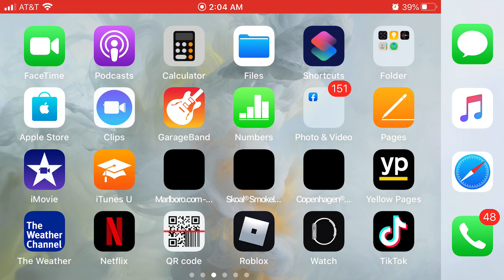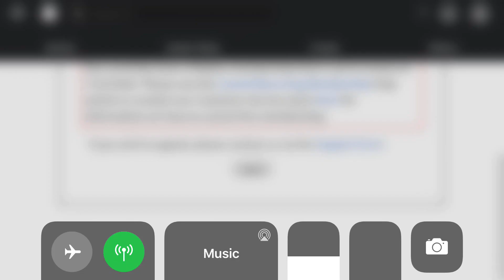How to get banned 10 minutes roblox!